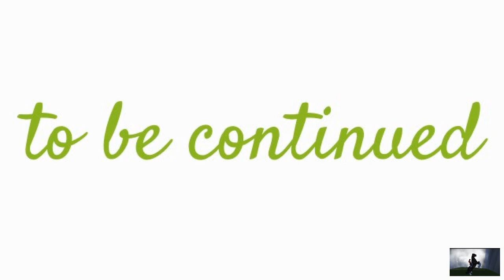Truly Wild ep 1 + spirit series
THIS IS A NEW SERIES